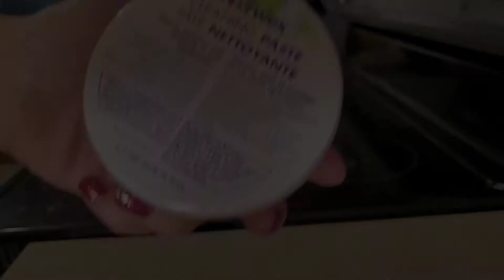Cleaning paste vs. Jennifer's stove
I put the Norwex cleaning paste to the test against years of baked on grease!